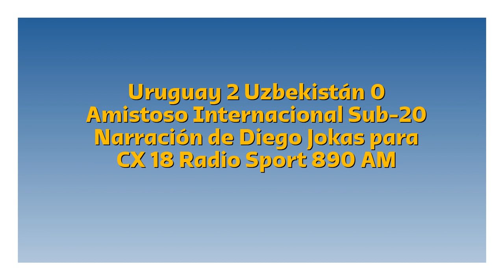Uruguay 2 Uzbekistán 0 - Amistoso Sub-20 (por Diego Jokas)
Los goles del partido, por Diego Jokas y Mauro Más para Sport 890.